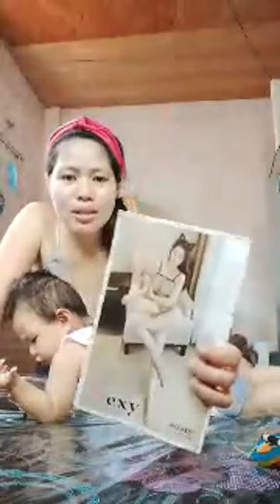Highlight 32:47 – 37:48 from Ls Stream Isdaan Lapagan Bahay Promote Your Channel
Name: baby Ann bitoonan literato
Address: Davao City matina purok27 happy times breach emars wave pool.